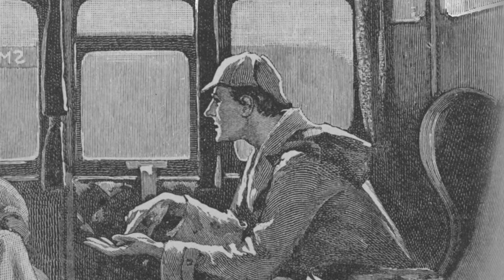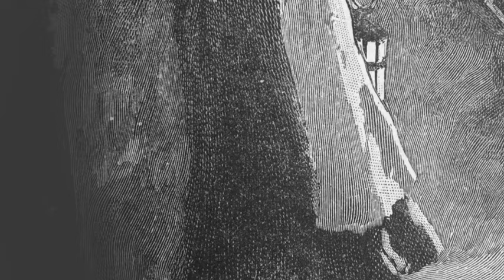Silver Blaze (Part 1 of 3) - The Memoirs of Sherlock Holmes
Silver Blaze (Part 1 of 3)

Description:
The Memoirs take us back to when Holmes and Watson were roommates and Watson chronicles the cases of Holmes. In this story, Sherlock Holmes and Dr. Watson investigate the famous disappearance of the legendary horse, Silver Blaze.

Note:
We are excited to start a new Sherlock Holmes series! The first one of “The Memoirs of Sherlock Holmes” is “Silver Blaze (1892). Chronologically speaking, this is the 4th Holmes book, published after “A Study in Scarlet (1887),” “The Sign of the Four (1890)” and “The Adventures of Sherlock Holmes (1891~92).” It is the second Holmes book that Sidney Paget was commissioned to illustrate.

“Silver Blaze” is one of our favorite Sherlock Holmes stories so far! It was originally written as a single “short story,” but we divided it into three parts since it is quite long. After putting together an almost hour-long video last week, we decided that length was more than I could handle on a regular basis. We mean no disrespect to Conan Doyle, but dividing this into three parts seemed to make sense to us while still working a day job. We hope you enjoy listening to Richard’s take on “Silver Blaze!

About the channel:
Here at "Story Time by Richard Slater," Richard reads his favorite books from the past for children at heart, and his lovely wife edits them. Our goal is to read the many family-friendly and copyright-free books out there that we like. Please let us know what you would like Richard to read next, and we may add it to our list!

Credits:
Author: Sir Arthur Conan Doyle
Illustrations: Sidney Paget, and other images by T. Slater added
Voice and recordings: Richard Slater
Editing and music: T. Slater